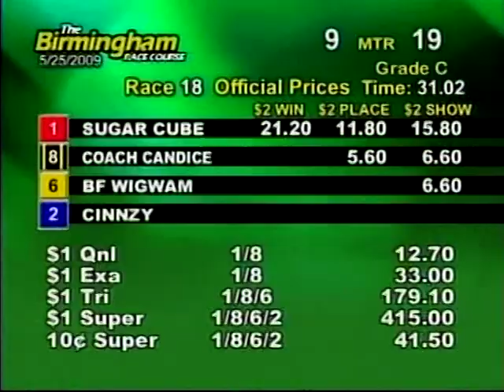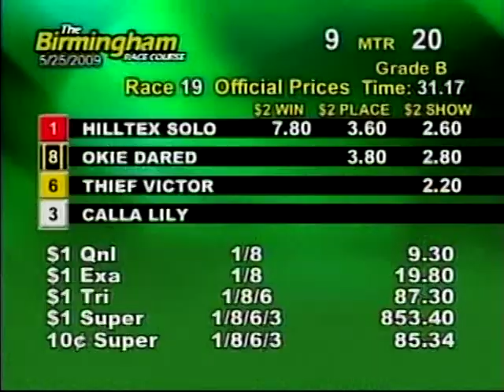Mon. matinee, May 25th - Part 3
This is the third part of the races from the Birmingham Race Course for the matinee on Monday, May 25th